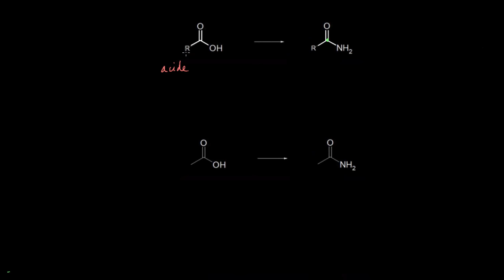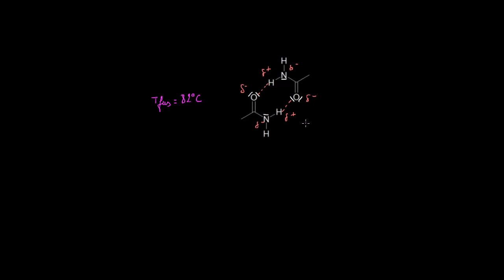Nomenclature et propriétés des amides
Nomenclature des amides et propriétés physiques de l'acétamide